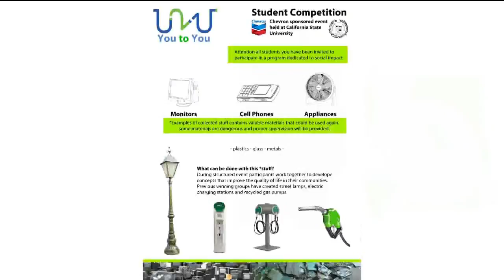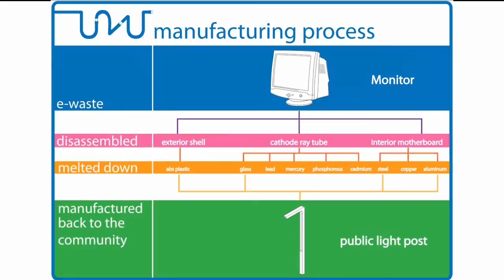E waste video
Submission for a competition regarding ewaste management.

Brian Ricketts
Angela Wang
Steven Wang